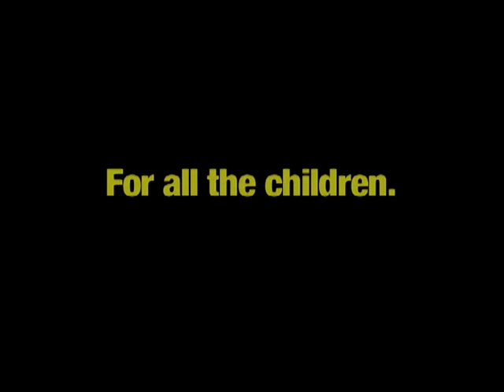Martino Latupeirissa-In This World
Music / Lyrics / Producer: Martino Latupeirissa
The Song(Music-Clip) Was Never Showed To The World
The Proceeds (Music Rights) Went And Goes To A Charity!
Moluccan, Indonesian& Dutch Artist&Christians - Muslims&Jewish Children In The Netherlands, Collaborated For This Song,IN THIS WORLD=LOVE,